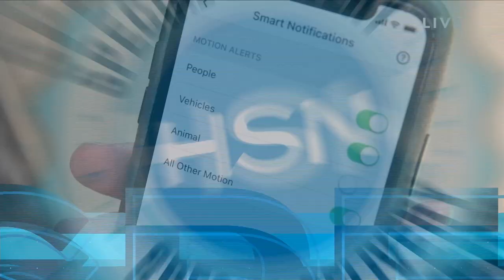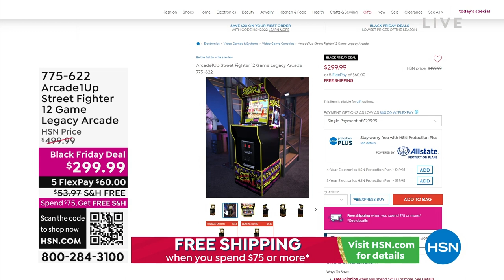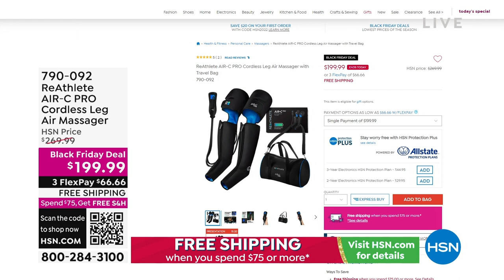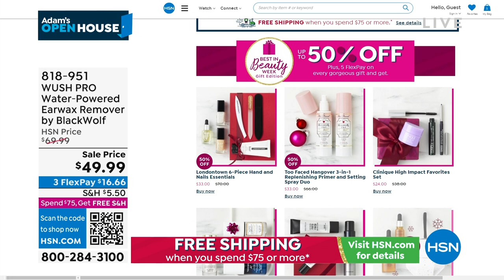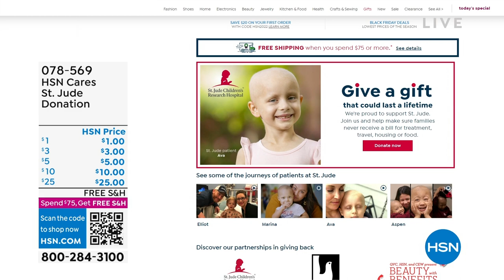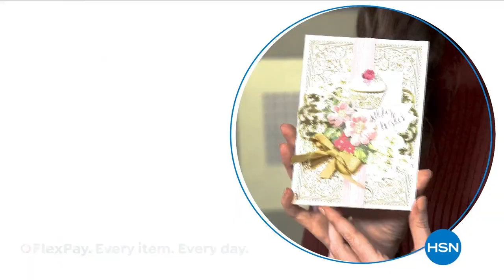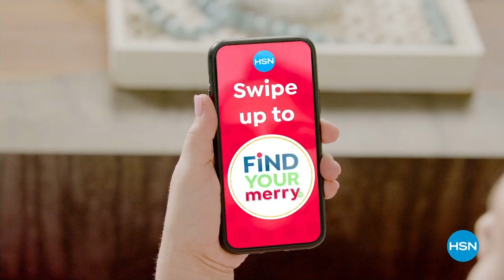HSN | Adam's Open House - Gift Edition 11.14.2022 - 09 PM